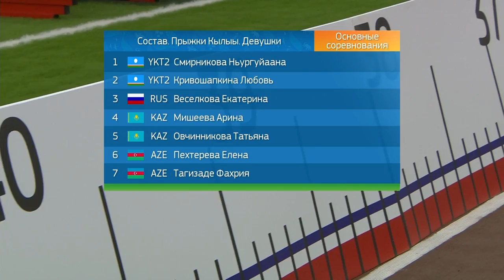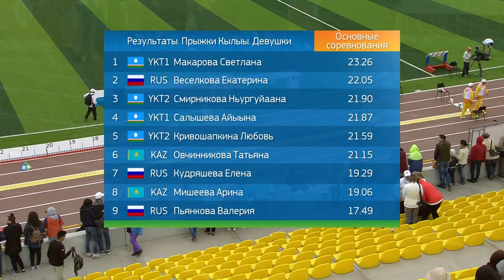YAKUTSKIE PRUJKI KULUU 12 07 16 VIDEO